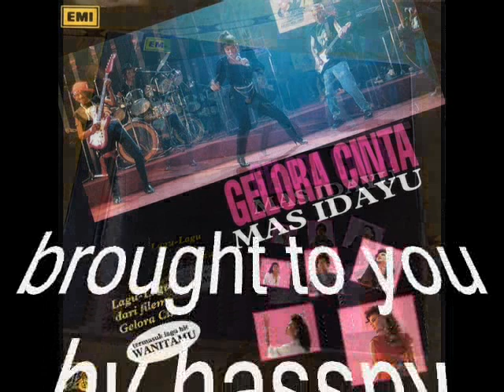mas idayu _ doa kerinduan (1992)